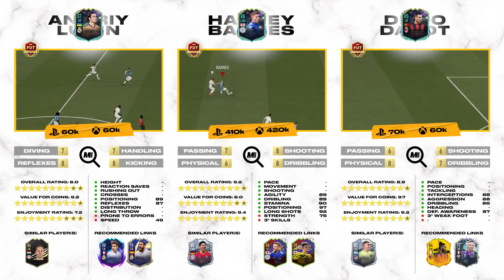FUTURE STARS PLAYER REVIEWS | 88 BARNES 85 DALOT 87 LUNIN | FIFA 21 Ultimate Team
FIFA 21 Future Stars Barnes Player Review | FIFA 21 Player Reviews
FIFA 21 Future Stars Dalot Player Review | FIFA 21 Future Stars Lunin Player Review

If you want to catch any future FIFA 21 Player Reviews , check out ( FIFA 21 Player Reviews )